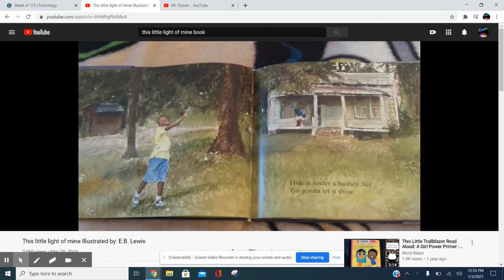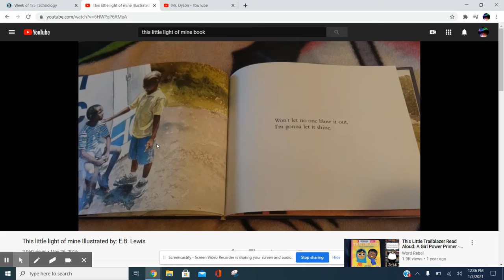"this little light of mine" illustrated by E.B. Lewis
Sing with Mr. Dyson! Listen the first time, then replay the video and see if you can sing along!